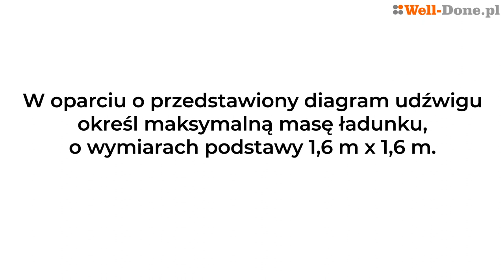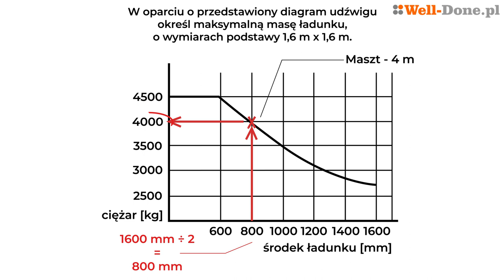Diagram redukcji udźwigu 3. Egzamin UDT